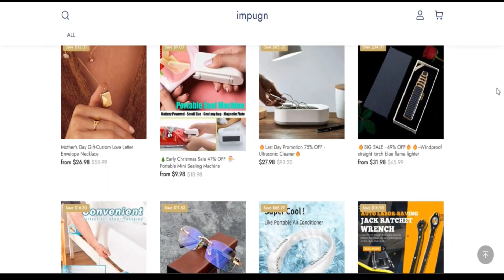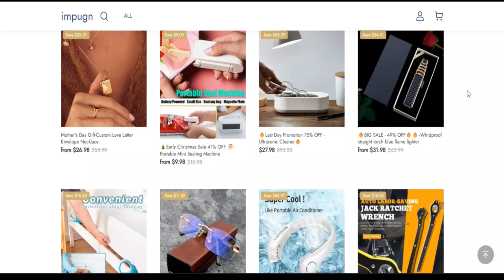Shoppeak Reviews [ With Proof Scam or Legit ? ] Shoppeak ! Shoppeak Shop Reviews ! Shoppeak.Shop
Shoppeak Reviews [ With Proof Scam or Legit ? ] Shoppeak ! Shoppeak Shop Reviews ! Shoppeak.Shop Reviews

shoppeak.shop has an incredibly modest belief score which suggests that there is a effective likelyhood the website is Shopmonly a fraud. Be amazingly pretty very careful when working with this Website!

When our algorithm promptly reviewed shoppeak.store we checked out Plenty of variables, just like the possession data, location, acceptance as well as other items relating to opinions, faux items and answers, threats and phishing. A believe in score is formulated using many of the collected details.